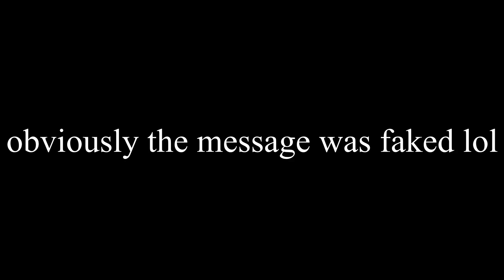Th3 H4ng4r montage: "Warrior"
gg, tbh we took the win since we had term and we only lost it due to me being banned.